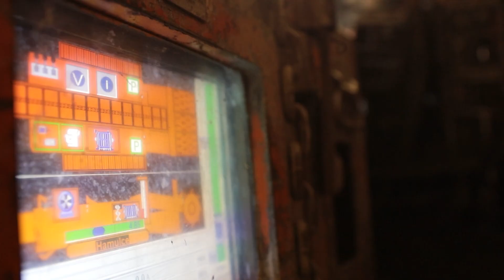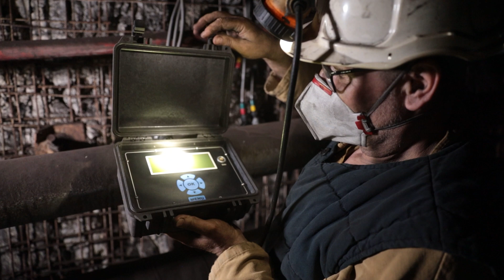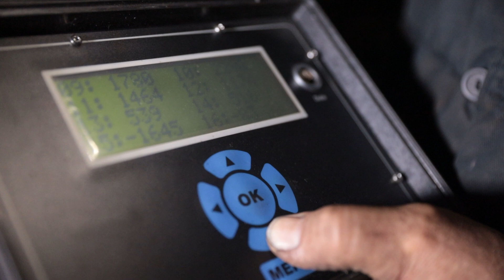Kombajn Bolter Miner - KWK Budryk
Nowoczesny kompleks przodkowy wraz z kombajnem Bolter Miner został dziś przekazany JSW przez Komatsu Mining Corporation podczas uroczystości w Tychach. Wykonano też pokazowy test jego funkcjonalności. W najbliższych dniach sprzęt trafi do kopalni Budryk w Ornontowicach, jednej z najgłębszych kopalni węgla kamiennego na świecie.

Podjęta przez JSW decyzja o zakupie kombajnu może stanowić największy przełom technologiczny w polskim górnictwie od lat. Projekt badawczo–rozwojowy pod nazwą „Samodzielna Obudowa Kotwowa” to innowacyjna technologia, która ma szansę zmienić nie tylko roboty chodnikowe realizowane w kopalniach JSW, ale również może stanowić cenną inspirację w zakresie rozwoju dla całego polskiego górnictwa. Prowadzony obecnie w JSW projekt wdrożenia obudowy kotwowej stanowi próbę adaptacji rozwiązań powszechnie stosowanych na świecie w najnowocześniejszych kopalniach głębinowych między innymi w USA i Australii.

Budowa kombajnu urabiająco–kotwiącego Bolter Miner 12CM30 trwała w Stanach Zjednoczonych rok, w maju urządzenie trafiło już do Polski. W najbliższych dniach ten nowoczesny sprzęt zostanie zdemontowany i przetransportowany do kopalni Budryk w Ornontowicach. Tam jego montaż w chodniku „Bw –1N badawczy” o wybiegu 1950 metrów potrwa około trzech tygodni. Sprzęt pokona pierwsze metry wyrobiska już w listopadzie. W kombajnie zastosowany zostanie walcowy organ o szerokości 5,6 metra. Projekt zakłada zabudowę 6 kotew w stropie wyrobiska i po 3 kotwy w ociosach wyrobiska. Według założeń, kombajn będzie drążył 15 metrów wyrobiska dziennie. Jego możliwości są większe, ale wiele zależy od warunków górniczo–geologicznych, w których sprzęt będzie pracował.

Nowoczesny kompleks , który trafi do JSW, został opracowany przy współpracy członków konsorcjum, w skład którego wchodzą: JSW Innowacje jako lider konsorcjum, JSW, Główny Instytut Górnictwa oraz Joy Global (Komatsu Mining Corp.).

00:00 – Kombajn Bolter Miner – KWK Budryk
00:35 – Przodek chodnika BW1N
01:00 – Specyfikacja maszyny Bolter Miner
01:31 – Doświadczenia z Bolterem
02:00 – Obudowa w wyrobisku
02:38 – Doświadczenia kombajnisty
02:54 – Bezpieczeństwo pracy
03:20 – Korzyści wdrożenia Bolter Miner 12CM30